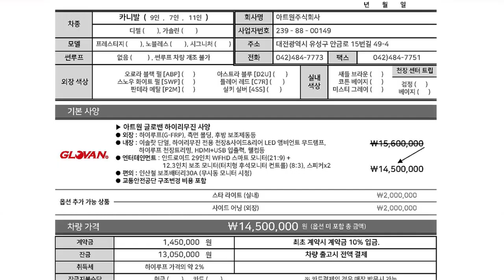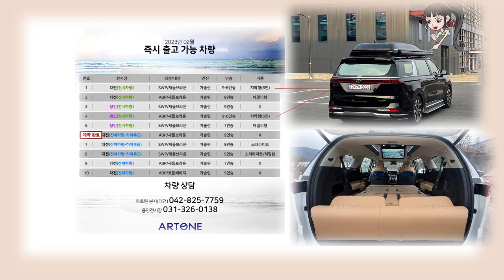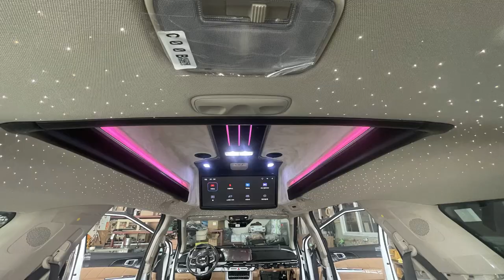3세대+4세대 신형카니발이 있다면 차박캠핑카 도전해 보세요*^* 차박시즌 침대시트 빅 이벤트[아트원&전국지사]패밀리카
2023년 3월 차박하기 딱 좋은 계절 아트원에서 전국지사 동시 특별한
이벤트를 진행 합니다.
하이리무진 구입/구조변경 모두 가능한 아트원으로
아트원 본점:
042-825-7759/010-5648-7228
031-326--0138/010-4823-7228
아트원 전국지사:
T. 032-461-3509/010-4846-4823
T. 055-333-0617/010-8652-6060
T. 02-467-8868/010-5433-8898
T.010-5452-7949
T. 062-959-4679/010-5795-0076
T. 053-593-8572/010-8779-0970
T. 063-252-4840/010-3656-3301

📢BGM
✔️Track - extenz - Endless Summer